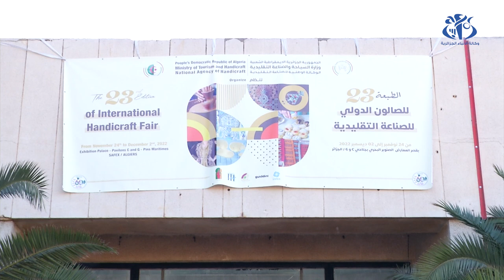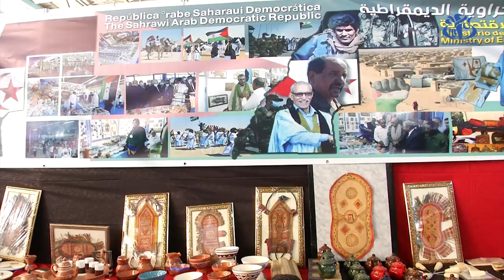افتتاح الطبعة ال23 للصالون الدولي للصناعة التقليدية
الجزائر (وأج) -  أكد وزير السياحة والصناعة التقليدية, ياسين حمادي, لدى إشرافه على انطلاق الطبعة ال23 للصالون الدولي للصناعة التقليدية على أهمية هذه التظاهرة بالنسبة للحرفيين لتسويق منتوجاتهم والتعريف بالتراث الحرفي الأصيل والمتنوع الذي تزخر به الجزائر.